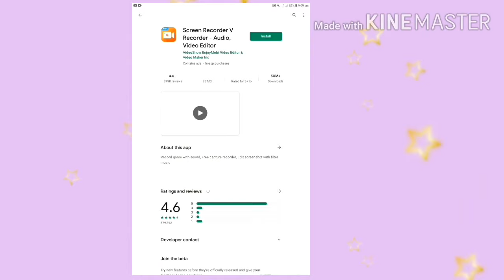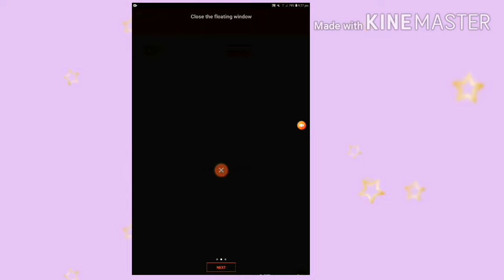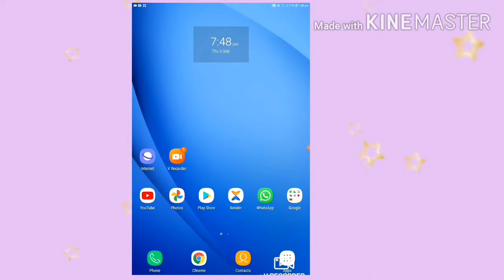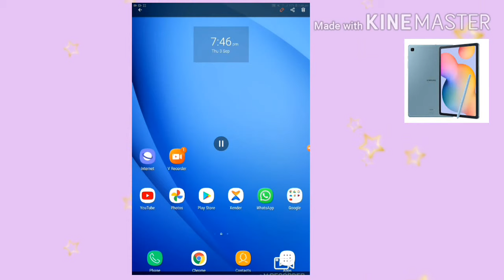Easy method to do screen recording on Android Phones and Tablets